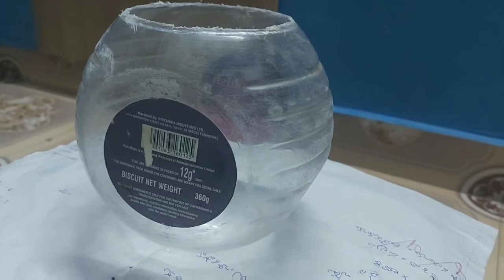Vlog//రవ్వలడ్డు ఇలా చేస్తే చాలా టేస్ట్ బాగుంది//పింపుల్స్ కి బెస్ట్ ప్యాక్ //కిచెన్ కంటైనర్//